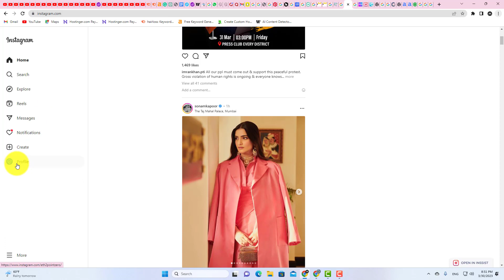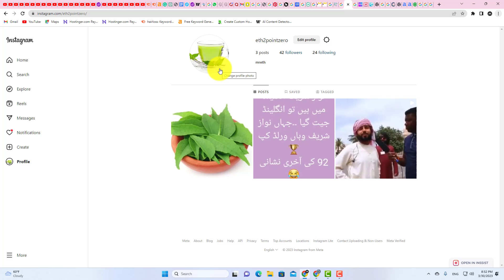How to Change Profile Picture on instagram PC✅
instagram pc, in this instagram tutorial you will learn how to change profile picture on instagram PC .

Video Cover::
change instagram profile picture
how to change profile photo on instagram
how to change profile picture on instagram on laptop